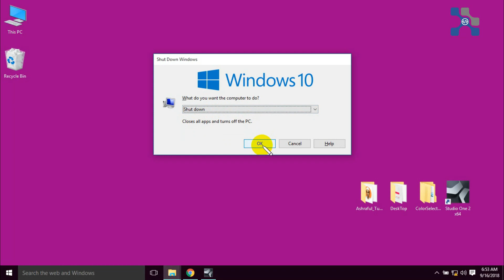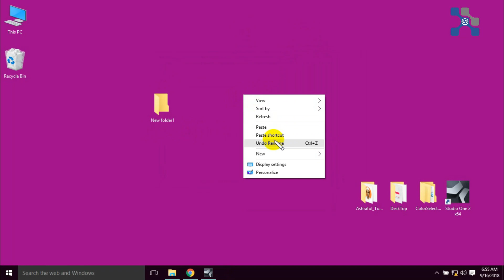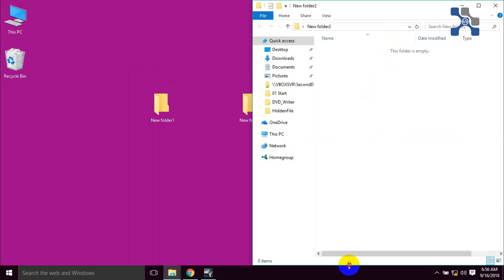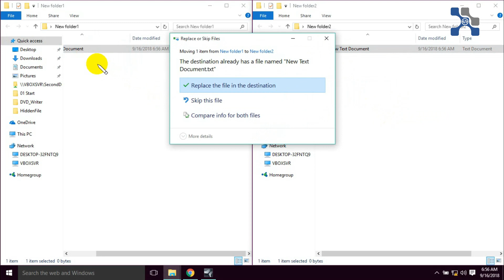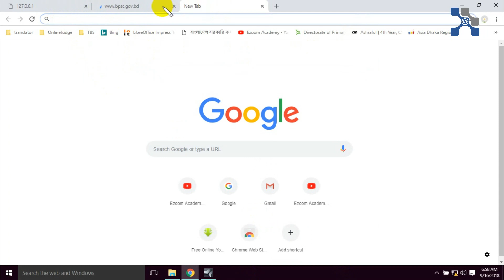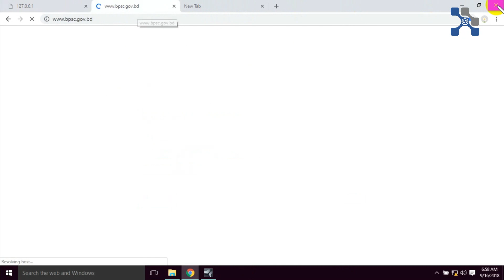Important Computer Tricks Every Computer User Must Know -2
how to bypass auto update windows and rollback google chrome close TAB,shundown taskmanager google chrome,important Computer Tricks Every Computer User Must Know, কম্পিউটার টিপস্ এবং ট্রিকস্.